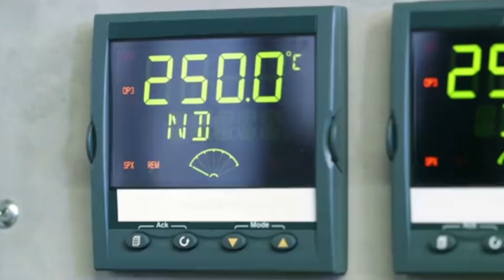Blobby's Mega-Rezept! | Chronos Kochstudio: Das ULTIMATIVE kulinarische Abenteuer! 🚀🍽️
Willkommen im Chronos Kochstudio! In dieser speziellen Folge nimmt uns Blobby, das plüschige Oktopus-Wesen, mit auf ein unvergessliches kulinarisches Abenteuer. Entdecke exklusive Rezepte aus einer anderen Dimension und lass dich von Blobby's einzigartigen Kochkünsten verzaubern! 🌌🍽️ Du willst mehr solcher intergalaktischen Köstlichkeiten? ChronosKochstudio BlobbyKocht InterstellarGourmet⏰

Chronos - The Game of Time ⏰

Wenn du Interesse hast, bei unserem RPG mitzuspielen, darfst du uns gerne über die genannten Kontaktmöglichkeiten erreichen. Wir freuen uns auf dich!